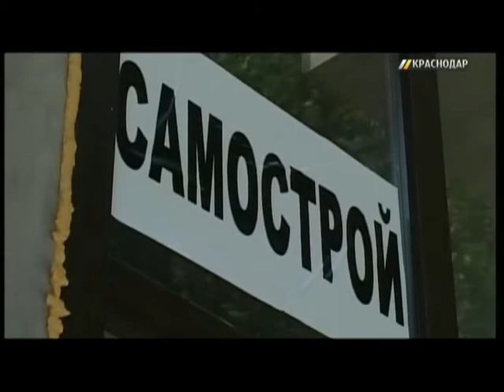Губернатор Кондратьев провел час контроля с главами районов